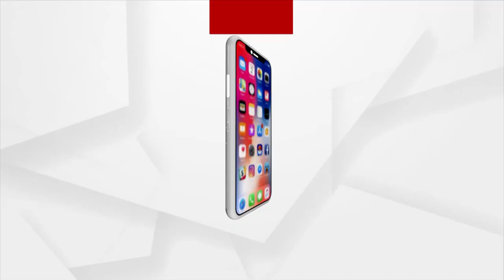ମମିତା ମେହେରଙ୍କୁ ନ୍ୟାୟ ଦାବିରେ ଆସନ୍ତାକାଲି ଓଡ଼ିଶା ବନ୍ଦ ଡାକରା ଦେଇଛି କଂଗ୍ରେସ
ମମିତା ମେହେରଙ୍କୁ ନ୍ୟାୟ ଦାବିରେ ଆସନ୍ତାକାଲି ଓଡ଼ିଶା ବନ୍ଦ ଡାକରା ଦେଇଛି କଂଗ୍ରେସ । ସକାଳ 6 ଟାରୁ ଦିନ 12 ଟା ଯାଏଁ ବନ୍ଦ ପାଳନ କରିବ କଂଗ୍ରେସ । ବନ୍ଦ ବେଳେ ଅତ୍ୟାବଶ୍ୟକ ସେବା ଗୁଡିକୁ ବାଧା ଦିଆଯିବ ନାହିଁ । ବନ୍ଦ ସମ୍ପୂର୍ଣ୍ଣ ଶାନ୍ତିପୂର୍ଣ୍ଣ ହେବ । କୌଣସି ପ୍ରକାର ହିଂସାକାଣ୍ଡ କରାଯିବ ନାହିଁ ।